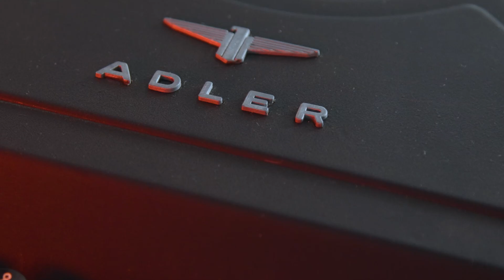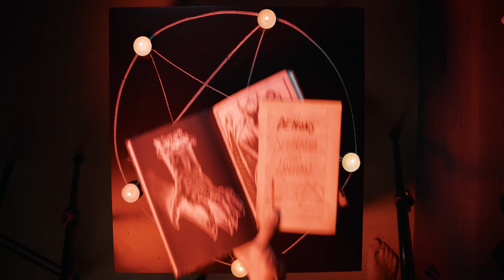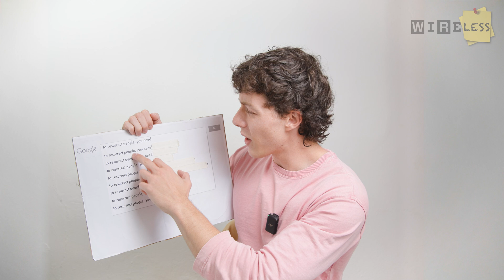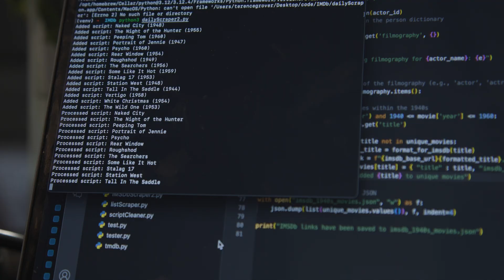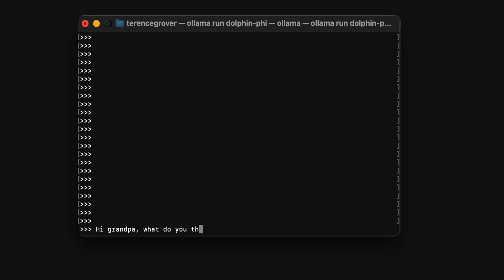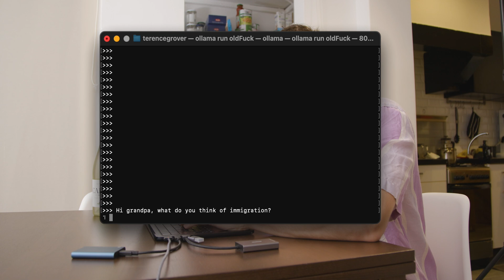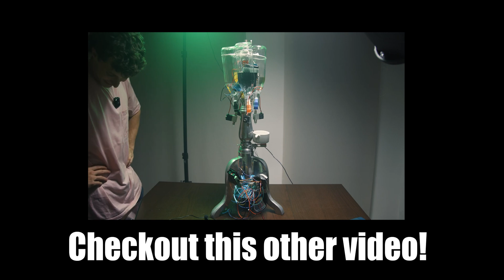I coded my grandpa in a typewriter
Trained an AI ot put into a typewriter. You might think what the f-- is going on, you would be right.